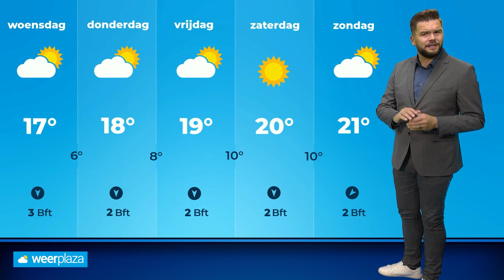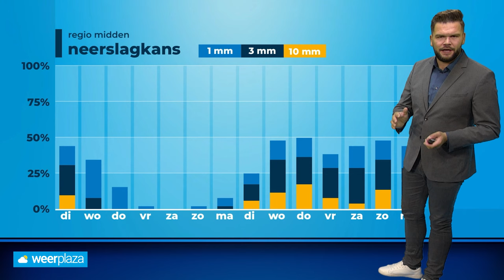Weerbericht: blijft het de hele week droog?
Krijgen we dan eindelijk een volledig droge week? Bekijk de weervideo met onze meteoroloog Jeroen Elferink.